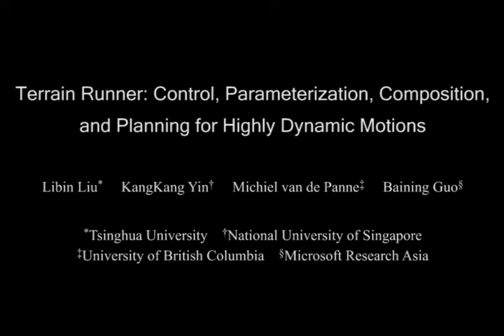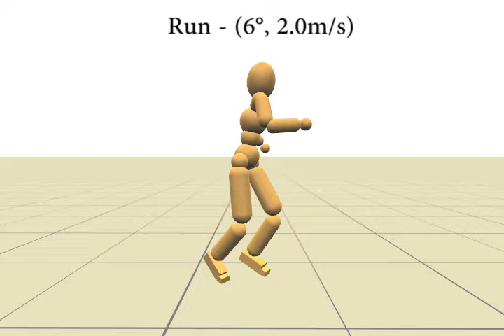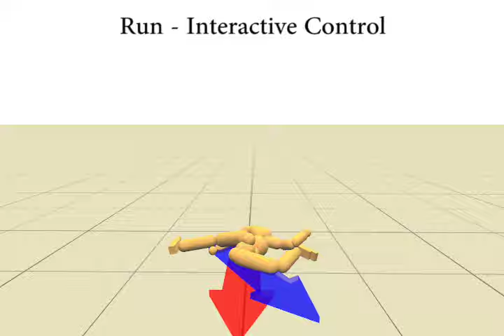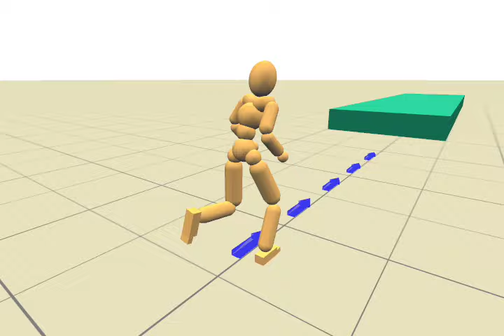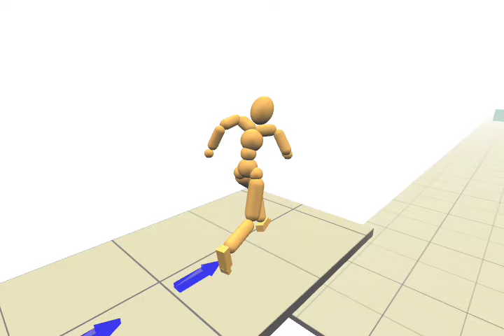Terrain Runner: Control, Parameterization, Composition, and Planning for Highly Dynamic Motions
We present methods for the control, parameterization, composition, and planning for highly dynamic motions. More specifically, we learn the skills required by real-time physics-based avatars to perform parkour-style fast terrain crossing using a mix of running, jumping, speed-vaulting, and drop-rolling.